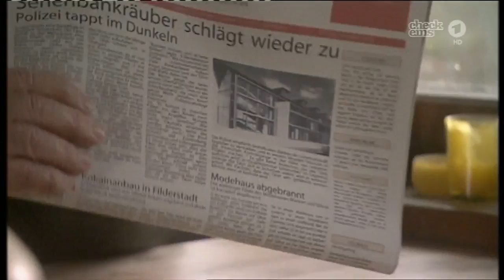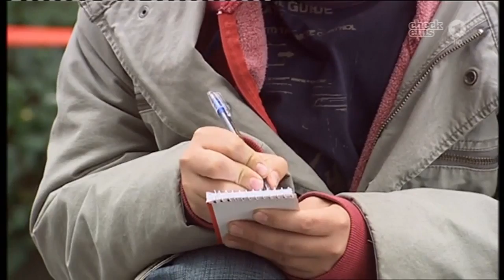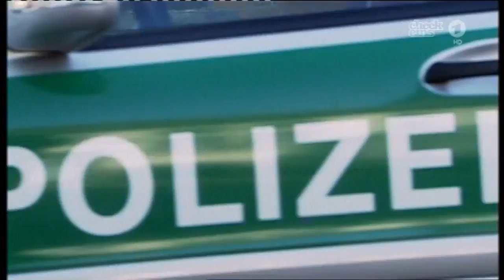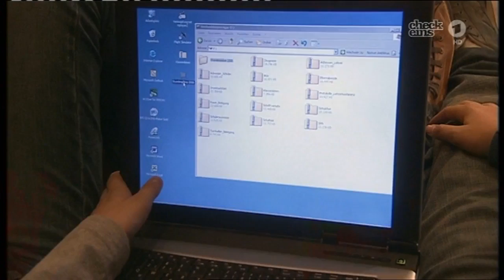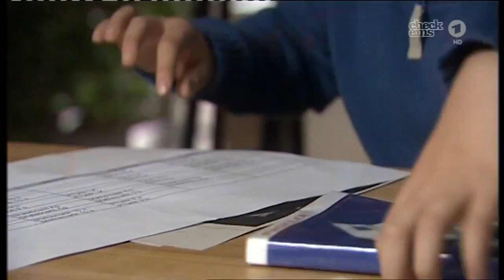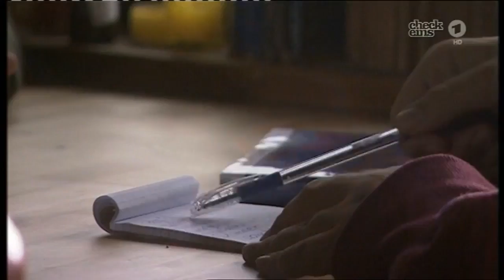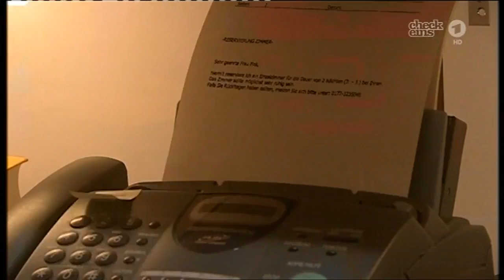Ein Fall für B.A.R.Z - Folge 16 - Ein cooler Typ (in HD)